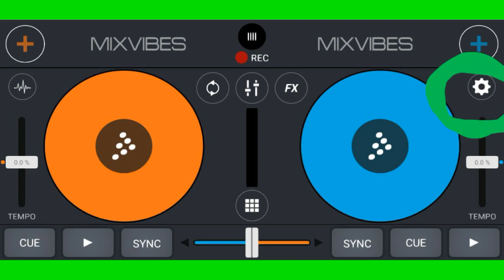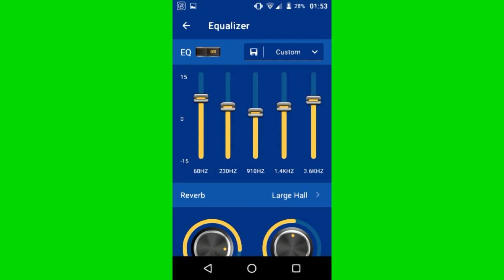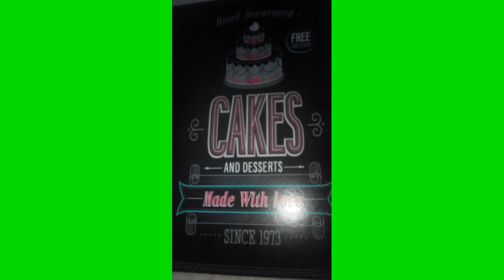(Ⓜ️)FUNK MELODY DAS ANTIGAS. FREESTYLE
Funk Melody